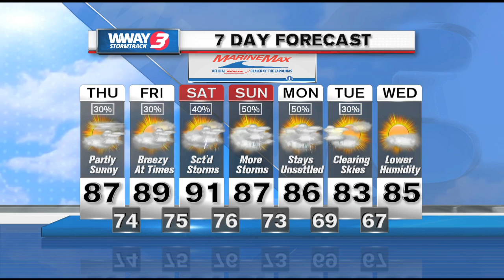Full Weather 6/21/17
WWAY News at 11